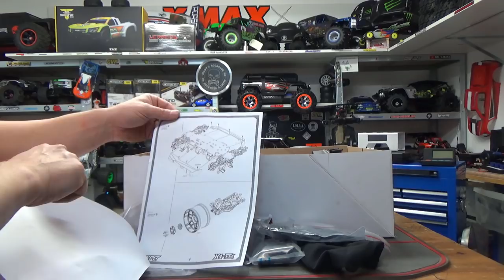SORTIE DE LA BOITE LE KKPIT K1TTE TRUGGY 1/10 4x4 brushless